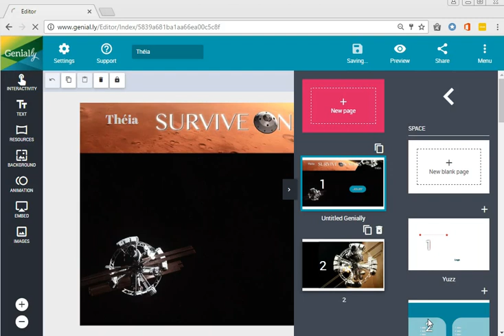Tuto Genially 4 - Importer une diapo